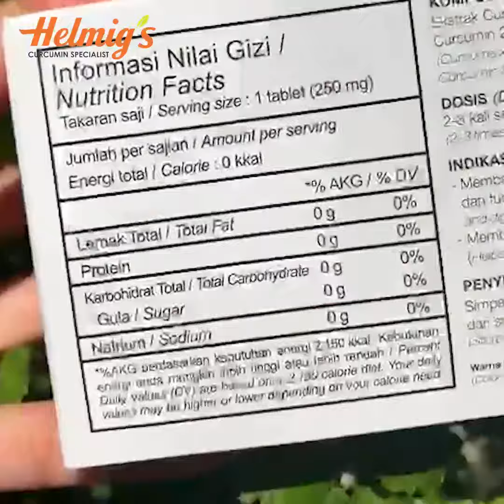Christina Ribka Master Chef Indonesia S5 & Miss Culinary Beauty Skin'19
Berikut testimonial dari salah satu konsumen kami yang membuktikan sendiri
setelah 1 bulan rutin mengkonsumsi Helmig's Curcumin
Buktikan sendiri manfaat @helmigscurcumin dan rasakan perubahannya dalam 30 hari mengkonsumsi rutin Helmig's Curcumin Tablet Forte 25 mg
Untuk sobat sehat yang ingin melakukan pemesanan produk Helmig's Curcumin & ingin mendapatkan proteksi curcumin sekarang juga
agar langsung terhubung ke Executive Advisor Helmig's Curcumin Indonesia.